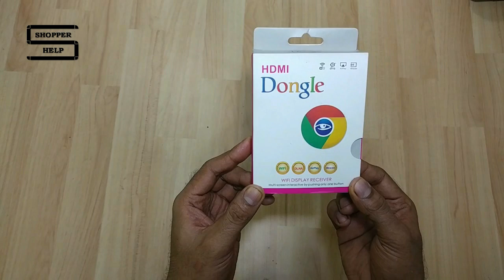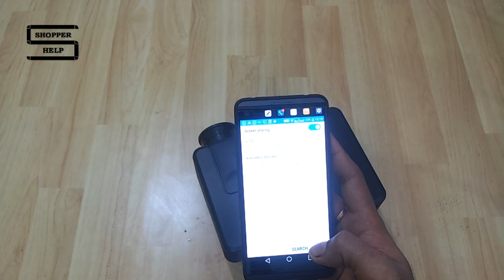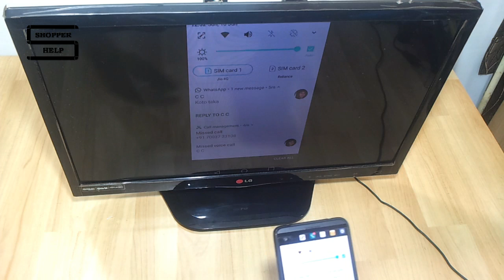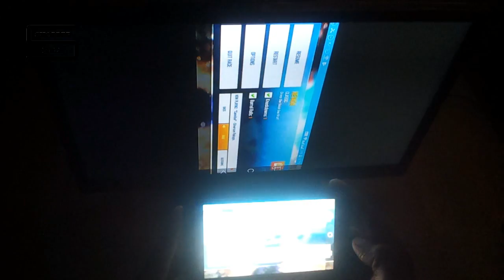hdmi dongle how to connect display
amazon miracast dongle buy

Support Miracast / DLNA / Airpaly Mirror Function with Different Setting Operations.Screen mirror or DLNA stream the contents from Mobile/Tablet/Notebook under the same WiFi to HDMI display without any delay or buffer. Mainly used for small screen to large screen,such as home theater/photo sharing/meeting-demonstrate etc., Simple installation; Easy handling and configuration - just follow the instructions shown on the start screen on TV., Support Online & local (content wireless) display: Video/Audio/Photo/Office file/Website. Support Audio Format: MP1/MP2/MP3/WMA/OGG/ADPCM-WAV/PCM-WAV/AAC. Support Video Format: AVI/DIVX/MKV/TS/DAT/MPG/MPEG1,2,4/MP4/RM/RMVB/WMV., Mirror Function: Project and mirror your smart device without any restrictions. Users can mirror pictures, music, camera, and documents from phones, tablets, latops, and desktops onto a TV screen or projector., Achieve Miracast wireless sharing feature on your mobile screen directly mirrored to the TV Screen or Projector.